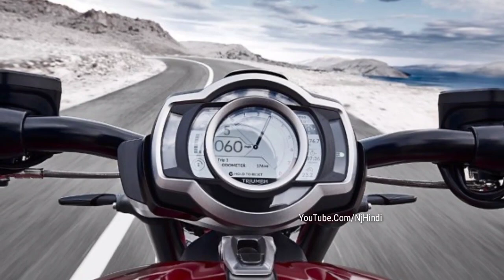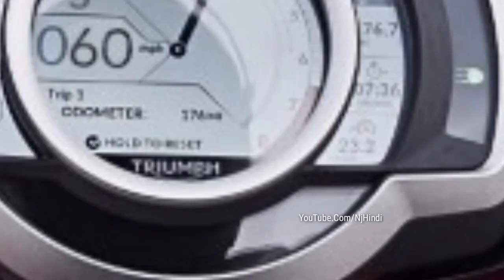युवाओ के लिए बेहद खतरनाक लुक के साथ लॉन्च हुई यह बाइक ! Triumph Rocker 3R ! डिजाइन देख दंग रह जाओगे